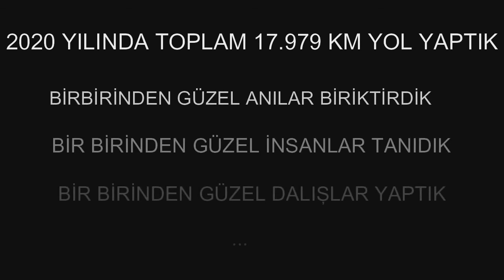2019 Yılı Dalış ve Etkinliklerimizden Anılar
2019 Yılında 17.979 km yol yaptık, bir birinden güzel yeni insanlar tanıdık, bir birinden güzel anılar biriktirdik ve bir birinden güzel dalışlar yaptık.

2020 yılında da yeni yollar, yeni dostlar, yeni dalışlar bizi bekler...

Aramıza katılın!